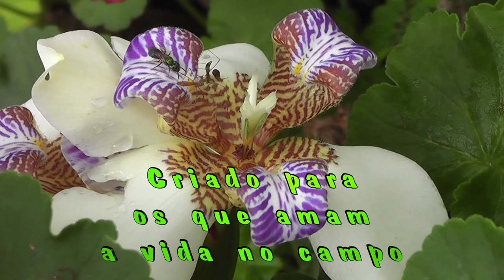Almoço no sítio do Sr João e Dona Nelly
Canal do Cícero e Madalena Cícero Madalena Almoço Sítio Roça Comida Sr. João Dona Nelly
Fomos convidados mais uma vez para almoçar com os queridos amigos Sr. João e Dona Nelly. Como sempre foi muito bom estar ali mais uma vez.
OBS: Se você gostou do nosso canal, não pule os comerciais pois são eles que ajudam a manter o canal em dia. Muito obrigado.